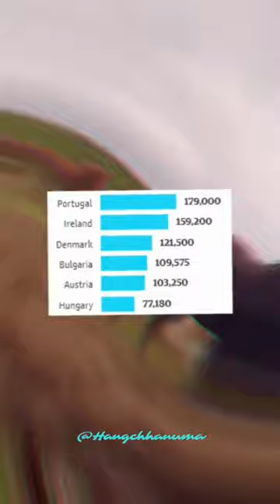Wow did you know this interesting facts.